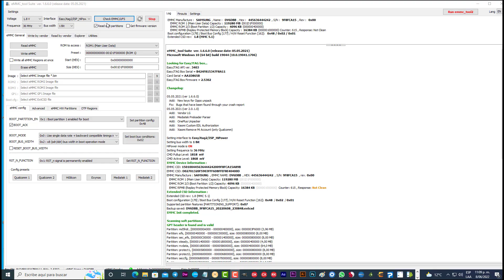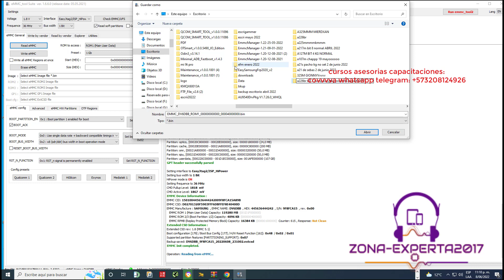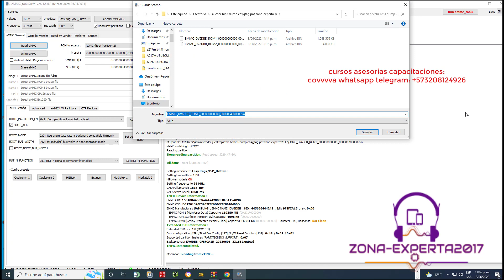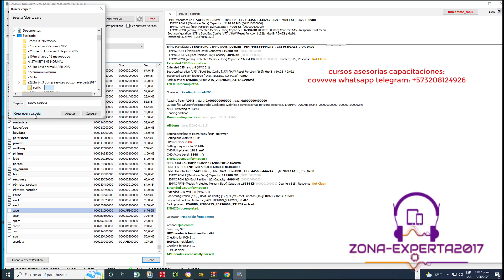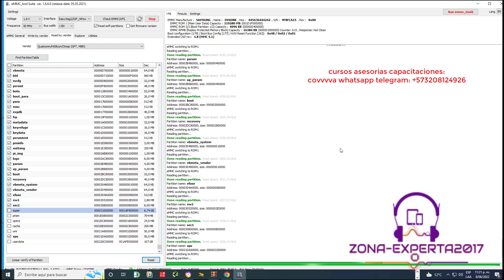A226br dump repaldo medusapro easyjtag para revivir apagados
A226br como hacer dump respaldo de seguridad con easyjtag plus y pinout.
✅CURSOS ASESORIAS REALES DISPONIBLES MEDUSAPRO-EASYJAG-UFIBOX-MIPITESTER✅.
✅REMUEVE KG LOCKED DUOCEL ENTEL MACROPAY ADELANTOS PAYJOI LOST MODE SAMSUNG MTK Y SPD ✅
✅TEORIA Y REPROGRAMACION DE EMMC UFS- UFS KG LOCKED✅
✅DE 2 MESES A 5 MESES TIEMPO DE DURACION✅
✅TODO SE MANEJA A TRAVES DE CANALES DE TELEGRAM Y SERVER✅
✅ASESORIA PÉRSONALIZADA ✅
✅100 DOLRES EMMC 2 MESES
✅200 DOLARES EMMC UFS 4 MESES